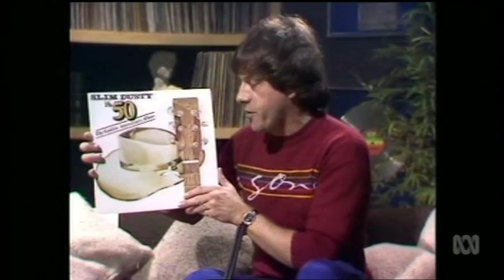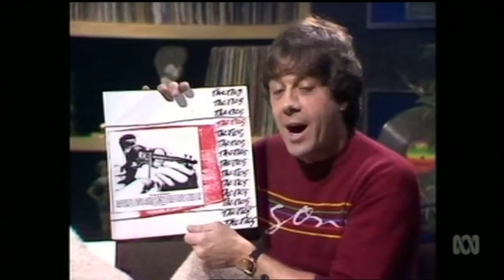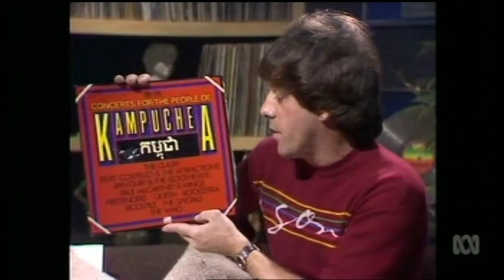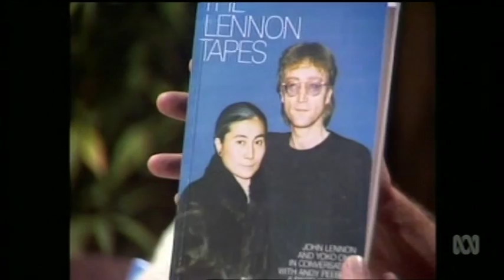'Humdrum' with Molly Meldrum ('Countdown' 26/4/81)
Molly Meldrum presents the 'Humdrum' segment on the ABC TV music show 'Countdown', first broadcast on 26th April 1981. Featuring news, tour information (including a snippet of then touring act Billy Joel's 'Sometimes a Fantasy', music from the Tactics, the Horde, the Nolans, Shakin' Stevens, albums from Slim Dusty and the Concert for Kampuchea